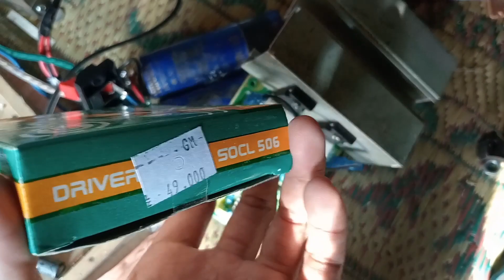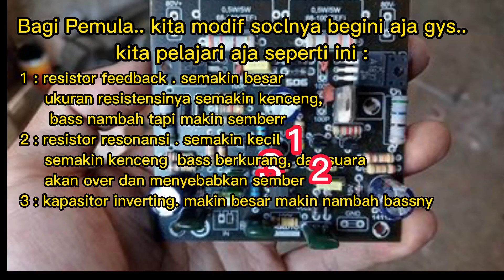modif socl 506, 504, 150 wat supaya lebih klarity dan jernih meski suply kecil (khusus untuk pemula)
modif socl 506 suara klariti dengan suply kecil suara jernih banget
cara modif socl 504
modif socl 504 bass glerr
modif socl 504 low sub
modif socl 504 mid high
modif socl 506 sub low